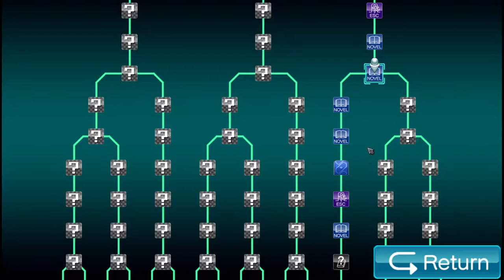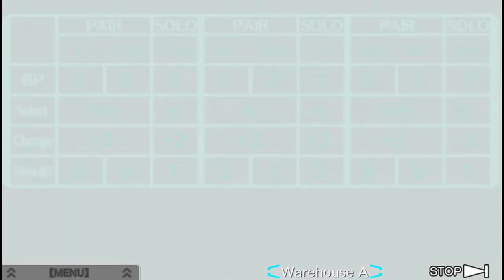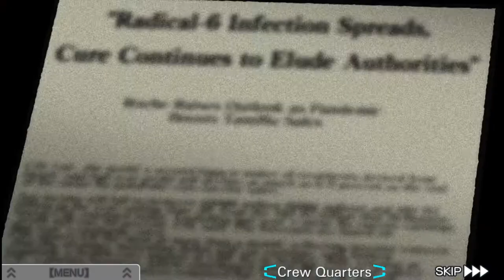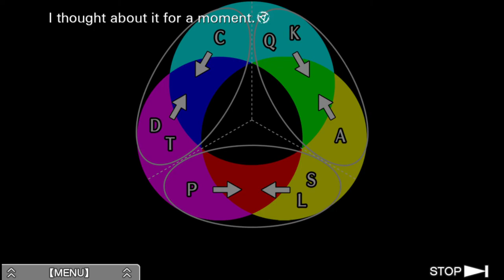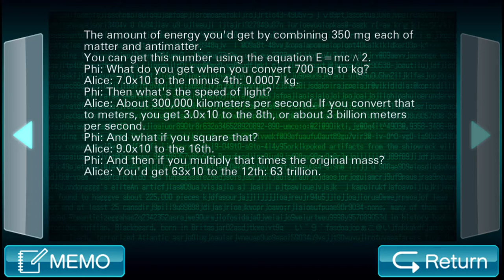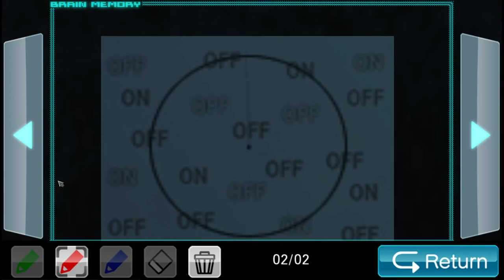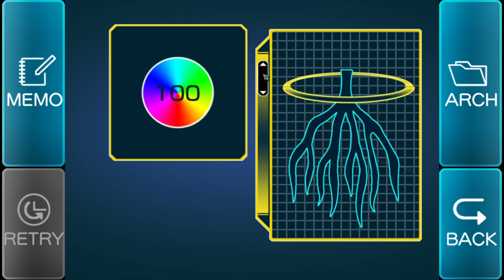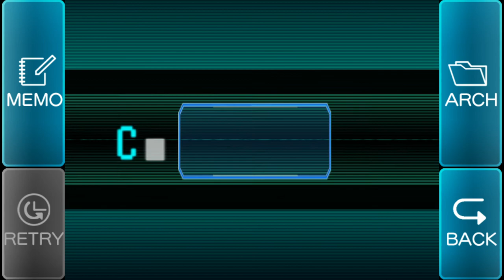Zero Escape: The Nonary Games (22) Grown man struggles with math..... again.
My name is Folon! I play video games and talk over them. I am still very new to this so any and all feedback is greatly appreciated, thanks for stopping by!